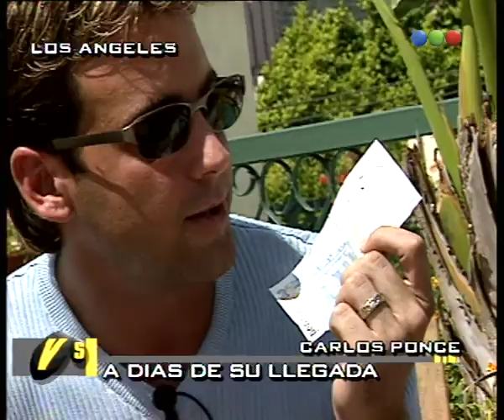Carlos Ponce, Autógrafo -- Versus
A continuación no te podes perder una entrevista increíble, de la mano de Fierita.
Ahora: Carlos Ponce, Autógrafo